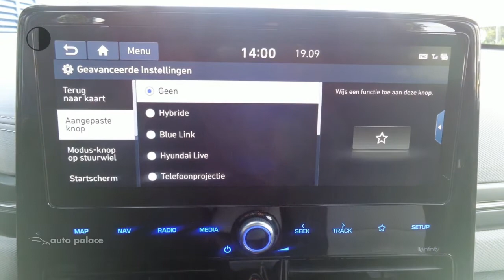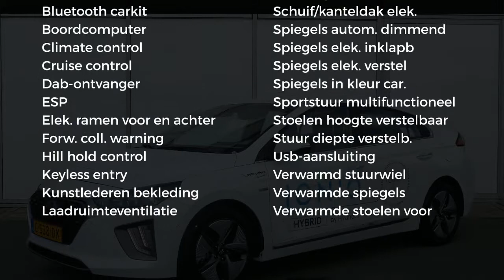Hyundai IONIQ 1.6 GDI Blue HEV 141 PK DCT PREMIUM FIRST EDITION